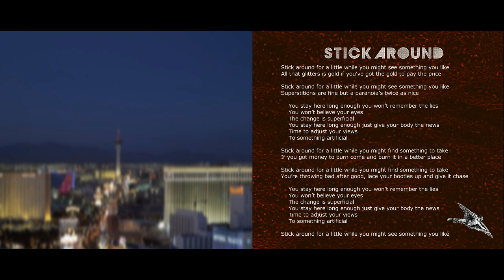"Stick Around" by Mister Tim / the Funky Introvert